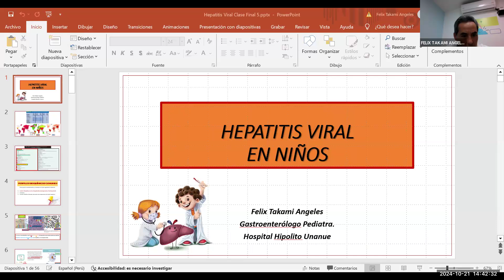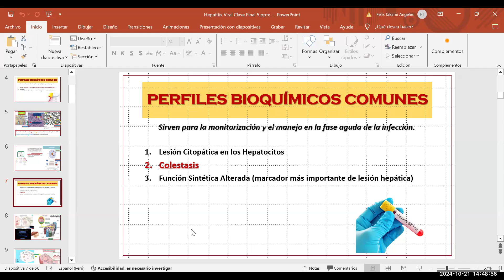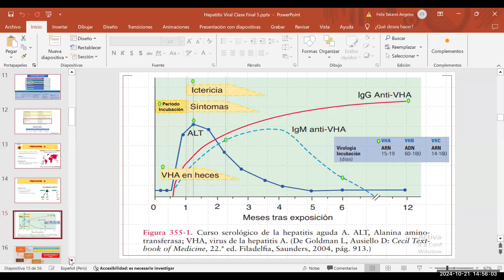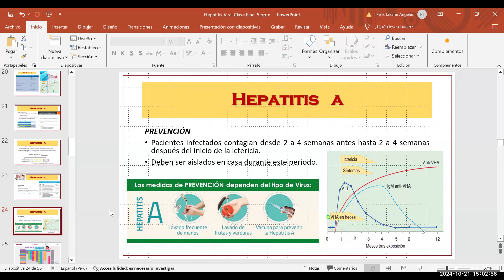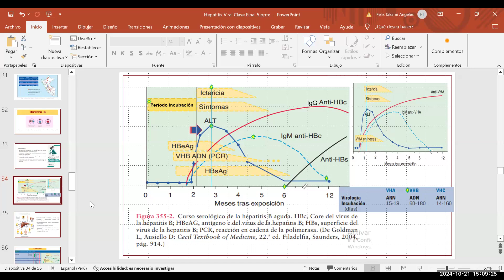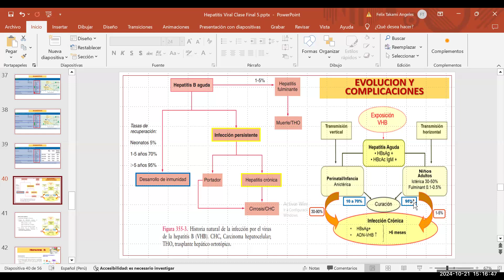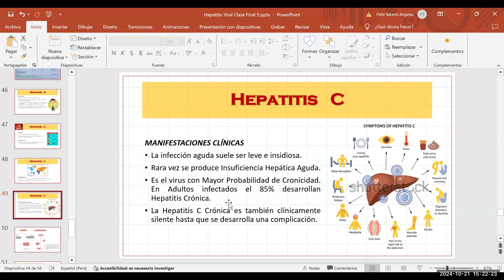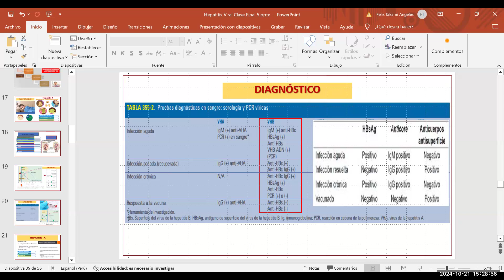TEO 53-PEDIATRIA-HEPATITIS VIRAL A-B-C